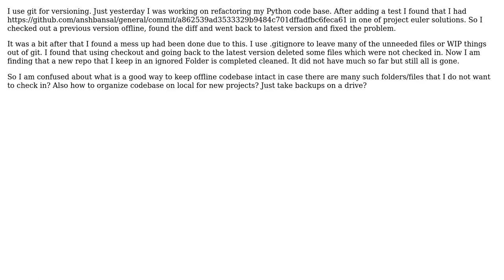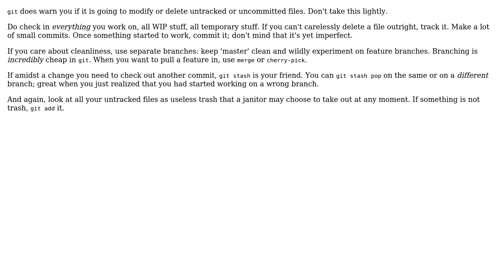Software Engineering: Strategy for maintaining offline repository safely using git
With thanks & praise to God, and with thanks to the many people who have made this project possible! | Content (except music & images) licensed under CC BY-SA | Music | Images & others | With thanks to user Aseem Bansal user 9000 and the Stack Exchange Network Trademarks are property of their respective owners. You are responsible for your own actions.